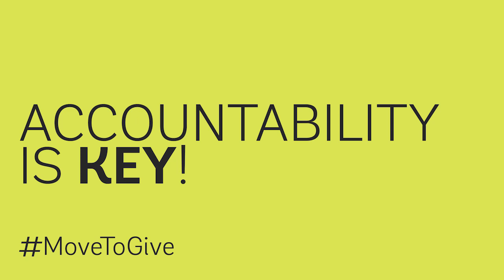This Month, Get Up and Move!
September is Childhood Obesity Awareness Month. Not sure how to get started on keeping your kids active, healthy, and happy? Check out these tips from Emily Mora of My Gym Children's Fitness Center®.